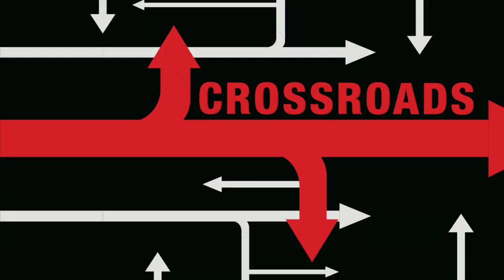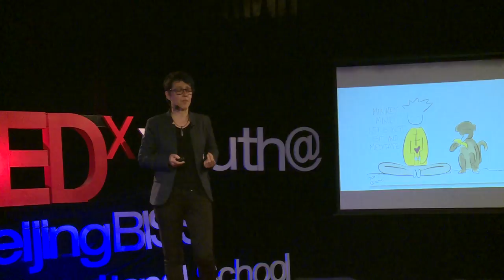The road less travelled | Dalida Turkovic | TEDxYouth@BeijingBISSInternationalSchool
Animation and graphic design: Lee, Kai Zheng (Nick)*
Video recording: Akari Kanaoka*, Tea Hyun Jang (Ricky)* and Lin Lin
Video Editing: Santiago Villa
Organizer: Javier Bahilo
* Grade 12 Students at Beijing BISS International School

Depression has a devastating impact on the mental health of all genders and age groups. Learning how to shift our thinking from overthinking to non-judgmental awareness of the present moment is the key to tackling this issue. Mindfulness practice shows us how.

Dalida has been living and working in Beijing since 1993. With over fifteen years experience in practices of internal martial arts, meditation, and mindfulness, she coaches clients how to connect with resourceful states when dealing with setbacks and change within their personal and professional environment. Dalida is a founder of the Beijing Mindfulness Centre and an author of Mindfulness for Beginners, the illustrated book for mindful parenting.
Dalida has been living and working in Beijing since 1993. With over fifteen years experience in practices of internal martial arts, meditation, and mindfulness, she coaches clients how to connect with resourceful states when dealing with setbacks and change within their personal and professional environment. Dalida is a founder of the Beijing Mindfulness Centre and an author of Mindfulness for Beginners, the illustrated book for mindful parenting. This talk was given at a TEDx event using the TED conference format but independently organized by a local community.